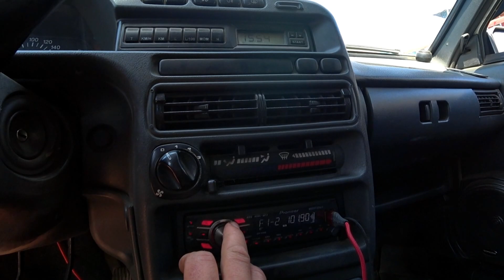Сбор земляники и грибов , иван чая и веников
Заготавливаем землянику , грибы, берёзовые веники , кипрей на зиму.